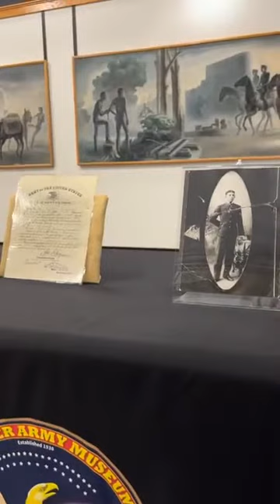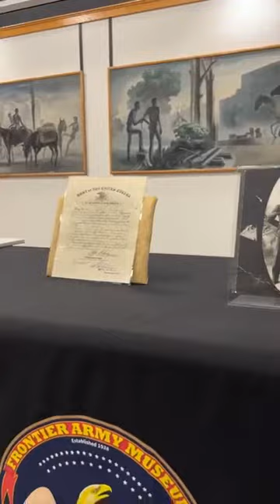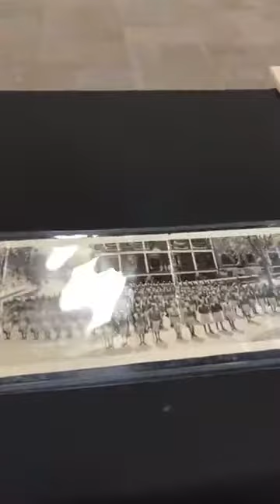Friends of the Frontier Army Museum: Slave to Soldier, A History of the Buffalo Soldiers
Mr. George Pettigrew, the Executive VP and Historian of the Alexander/Madison Chapter of the Greater KCMO Buffalo Soldiers discusses the life of his ancentor, Private Isaac Johnson, one of the Original Buffalo Soldiers